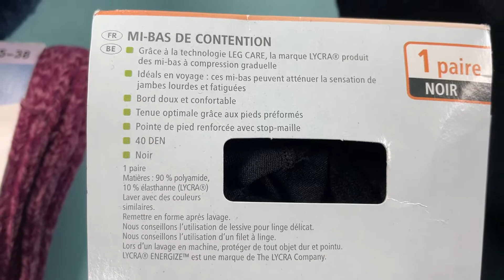Лот D12-29521, Шкарпетки жіночі мікс, вага 2,5 кг (65 шт) Ціна 960 грн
.Шкарпетки жіночі мікс